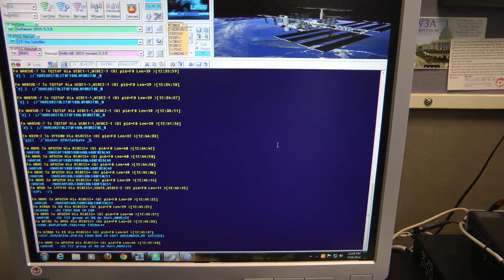ARRL Teachers Institute July 2014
Controlling a robot through packet radio via the International Space Station.